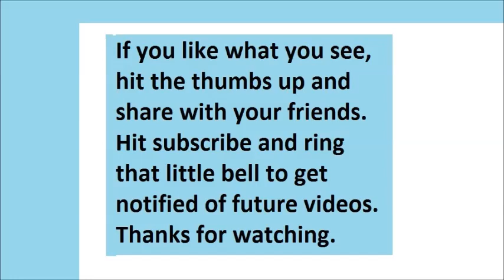#77 John Deere 770 Plowing and Scraping Snow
#77 Plowing and Scraping Snow with John Deere 770. The old John Deere gets a workout.